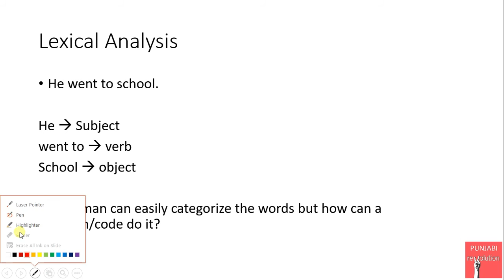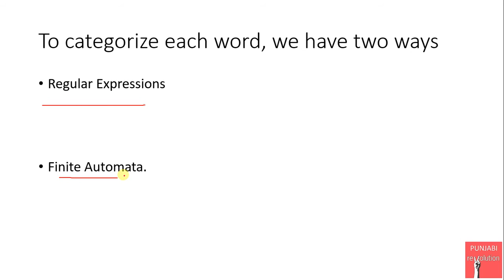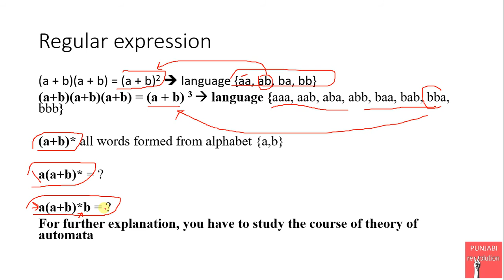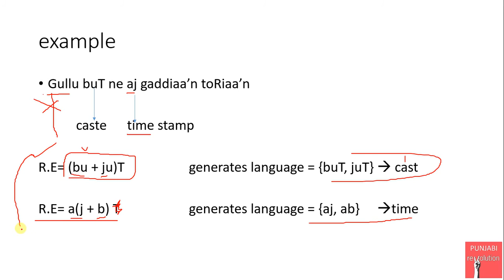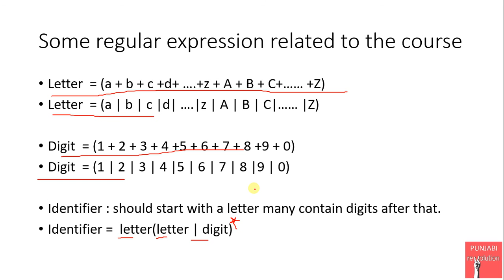3 Regular expression : - Compiler construction quick review by Punjabi Revolution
3 Regular expression : - Compiler construction quick review by Punjabi Revolution